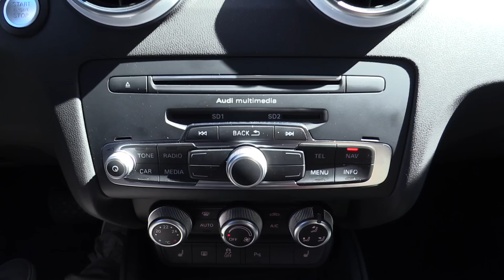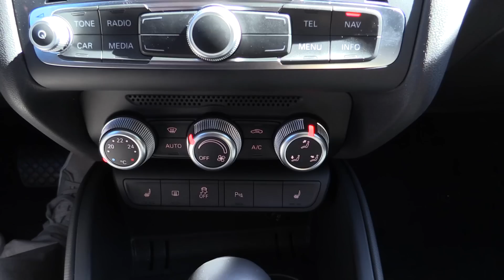Audi A1 | 2015 - 2018 | Revisión rápida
En este video os hago una revisión rápida del Audi A1 2017, concretamente el del video es un A1 Sportback Adrenalin II 1.0 TFSI Ultra S-tronic 2017.